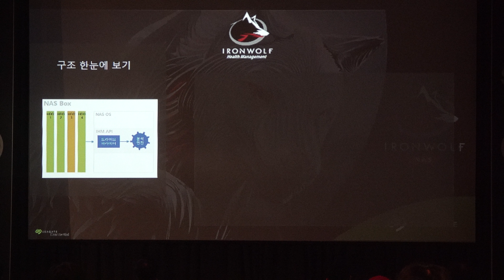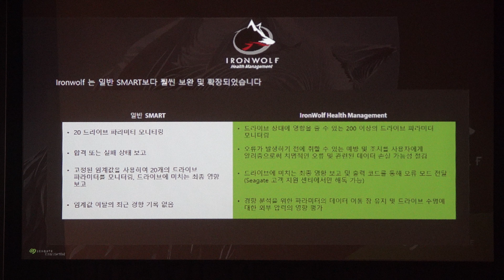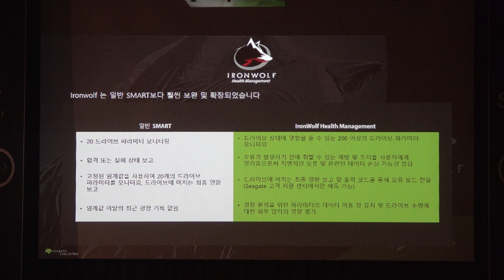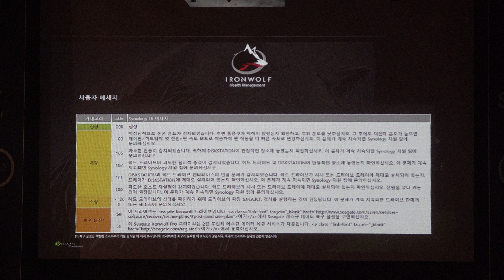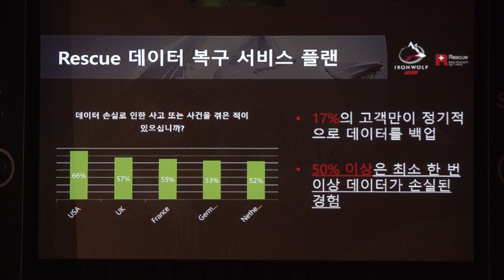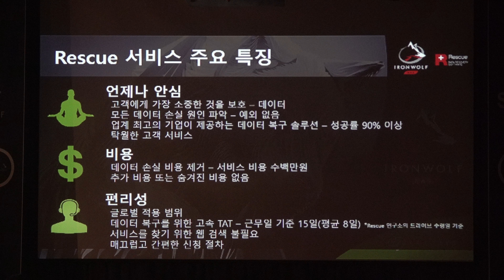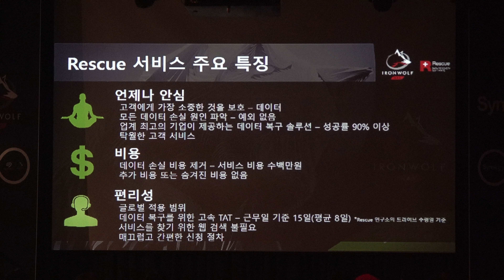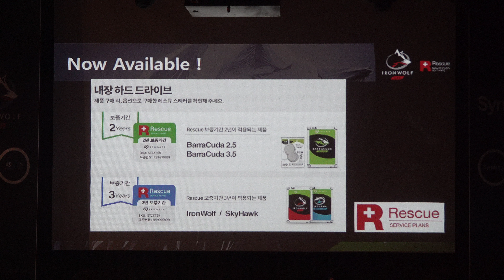시놀로지 세미나 씨게이트 NAS HDD 좋은 이유 Seagate Synology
에이블스토어 스놀로지 NAS 세미나 ABLESTOR SYNOLOGY